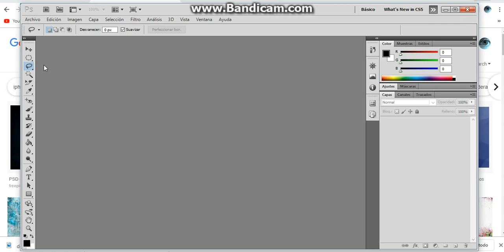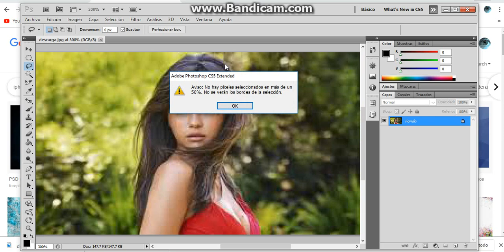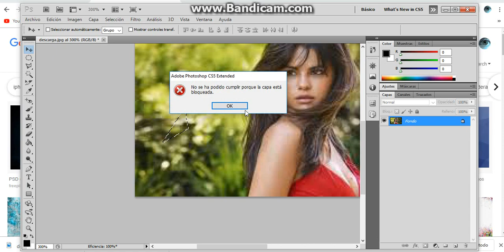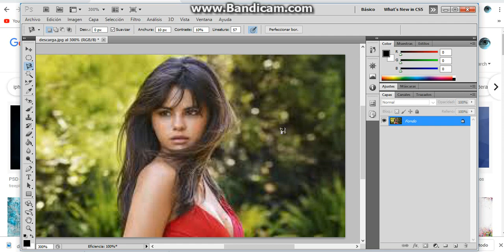como utilizar la herramienta lazo en photoshop cs5